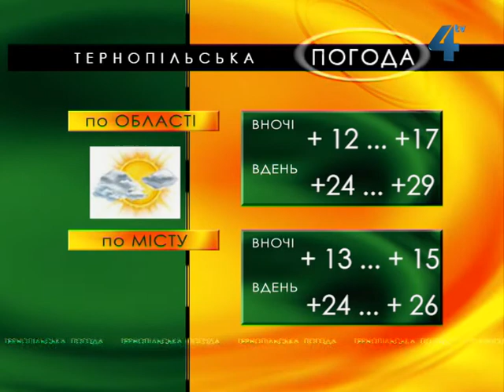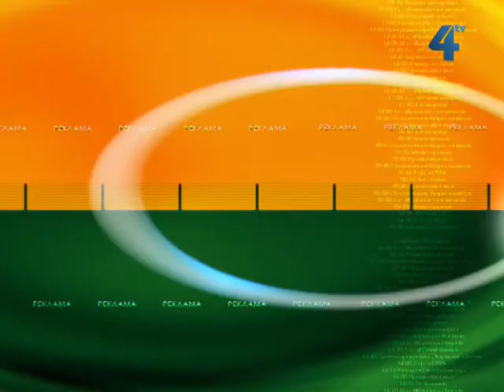Тернопільська погода на 5 липня 2013